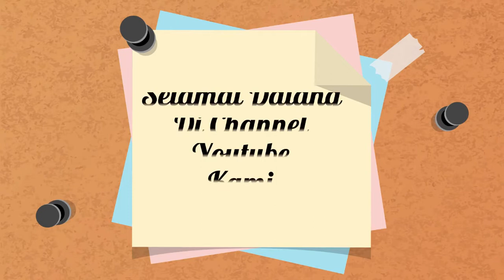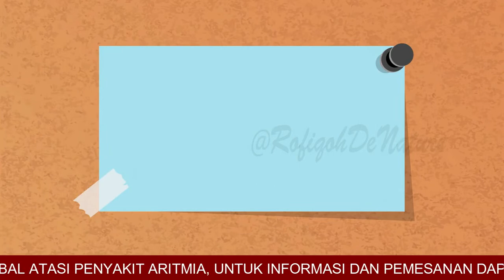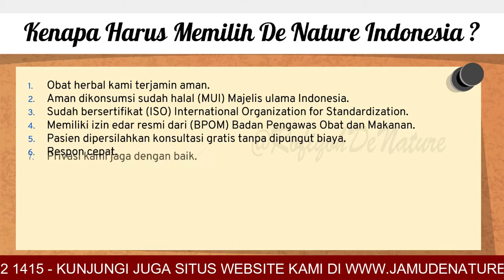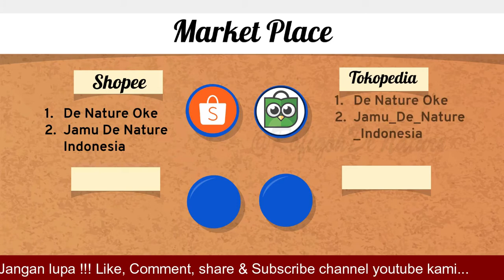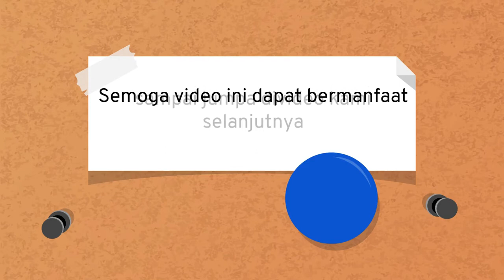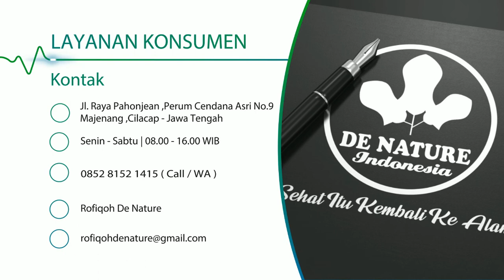OBAT ARITMIA YANG BAGUS DAN AMAN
1. Obat herbal kami terjamin aman.
2. Aman dikonsumsi sudah halal (MUI) Majelis ulama Indonesia.
3. Sudah bersertifikat (ISO) International Organization for Standardization.
4. Memiliki izin edar resmi dari (BPOM) Badan Pengawas Obat dan Makanan.
5. Pasien dipersilahkan konsultasi gratis tanpa dipungut biaya.
6. Respon cepat.
7. Privasi kami jaga dengan baik.
8. Isi paket pengiriman ada aturan pakai, produk/obat, pantangan makanan dan brosur serta doa-doa.
9. Semua pesanan dikemas dengan baik dan boleh ditukar bila kami salah mengirim paket obat.
10. Website kami ada ribuan dan banyak pesanan dari dalam maupun luar negeri.